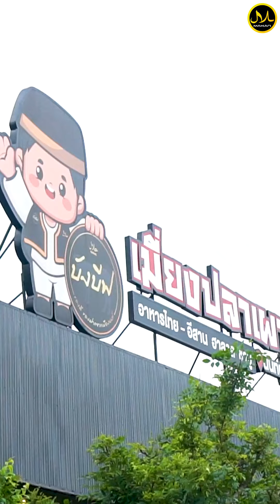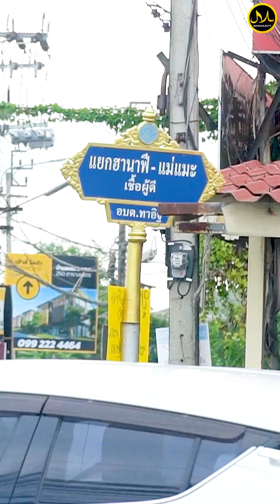ก้าวสู่ปีที่ 9 กับ Makan Halal Guide กับร้านบังบีฟ เมี่ยงปลาเผา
📍เพียงโหลดแอป Makan รับไปเลย ส่วนลด 5% ตั้งแต่วันที่ 13-31 ตุลาคม 2567

วันนี้ Makan พามาร้านเด็ดที่ใครๆ ก็ต้องร้องว้าว นนทบุรี-ท่าอิฐ กับร้าน บังบีฟ เมี่ยงปลาเผา ร้านอาหาร บรรยากาศสบายๆ มีทั้งโซนห้องแอร์ เย็นฉ่ำ และโซน outdoor นั่งชิลๆ เหมาะกับการมานั่งทานข้าวกับครอบครัว หรือจะชวนเพื่อนฝูงมาสังสรรค์ก็ได้ และโซนสนามเด็กเล่นสำหรับคุณหนูๆ อีกด้วย เรียกว่านั่งกันยาวๆ ตั้งแต่มื้อเที่ยงยันมื้อค่ำกันเลย

ส่วนเรื่องของเมนูเด็ด ทางร้านเเนะนำเป็น ชุดรวมย่าง มีกุ้งเเม่น้ำเผา ปลาหมึกเผา หอยแมลงภู่นิวซีเเลนด์อบชีส ปลาทับทิมเผาตัวโตๆ สดๆ เนื้อแน่นๆ เสิร์ฟมาพร้อมน้ำจิ้มรสเด็ดถึงใจ

✅เมนูที่สอง ผัดสามฉุน หอม ฉุนสไตล์ไทย จานนี้ให้ 3 ผ่านเลย

✅เมนูที่สาม ตำถาด ไซส์บิ๊ก เมนูเปลืองข้าว ตัวตำ รสนัวร์ได้ใจ

✅ต่อด้วย สามเมนูปลาสุดเเซ่บอย่าง ปลากระพงยำโบราณ
ปลากระพงนึ่งมะนาว เเละต้มยำปลาคังหม้อไฟ ทั้งสามตัวคืออร่อยยกนิ้ว

✅ปิดท้ายด้วย ชาบู (ชุดรวมเนื้อ) แค่มีเซ็ตนี้ ก็นั่งเเช่กันได้ยาวๆ เเล้วจ้า

ร้านบังบีฟ อยู่ตรงข้ามกับซอย ฮานาฟี-เเม่เเม๊ะ อำเภอปากเกร็ด นนทบุรี
เเนะนำเลยว่า ที่นี่จะกลายเป็นหนึ่งในร้านโปรดของทุกคนเเน่นอน

🚩สั่งเดลิเวอรี่ง่ายๆ แค่คลิ๊ก